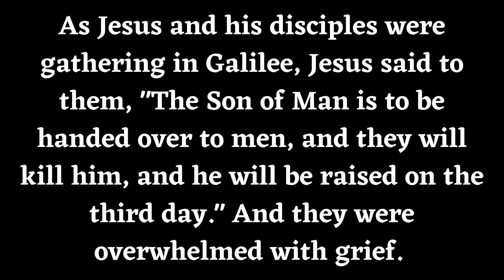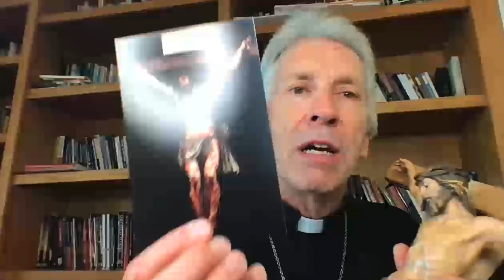Spiritual Encouragement: Monday August 8, 2022 (Dcn. Brian)